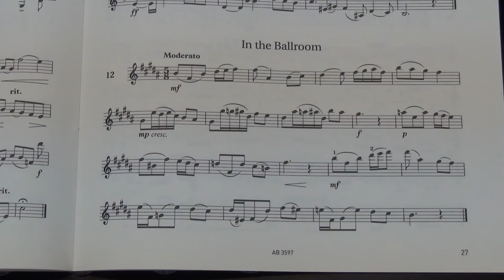Violin Grade 8 Sight Reading No 12 Moderato